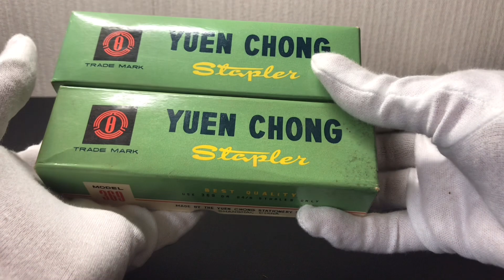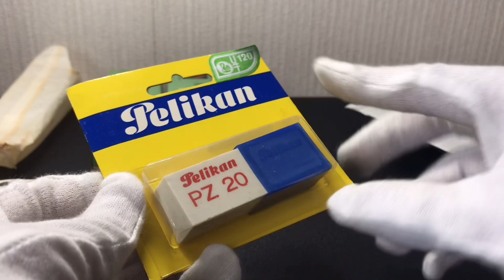【古い文房具屋巡り】2021年4月14日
今回は学校の帰り道に一店舗だけ文房具屋に立ち寄りいろいろ買ってきました。
新学期がはじまり、時間に余裕がある時に更新しますんで気長にお待ちください。